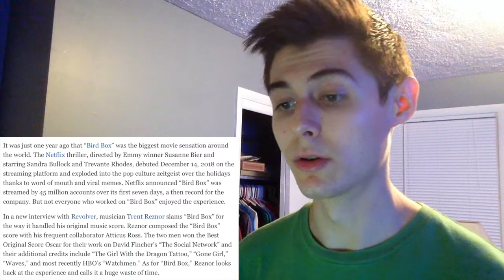Trent Reznor SLAMS Bird Box "A Waste Of Time"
Bird Box was a huge Netflix film released a while ago that starred Sandra Bullock. Trent Reznor and Atticus Ross scored the film but in a recent interview admit that the creators behind the movie did not use the music as they should have. Trent is the lead member of Nine Inch Nails and has also won an Oscar for the music used in "The Social Network". But he believes the score of Bird Box was mishandled and put at such a low volume that you could barely hear it, describing the experience as a "shit cake" and a "fucking waste of time".